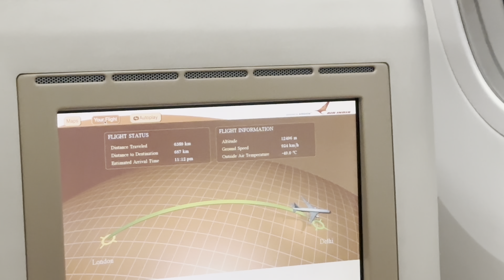Finally We Are Moving Back To India 😊| Faulty Air India Business Class Seat 😡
Hi,

Spread Love
Manisha